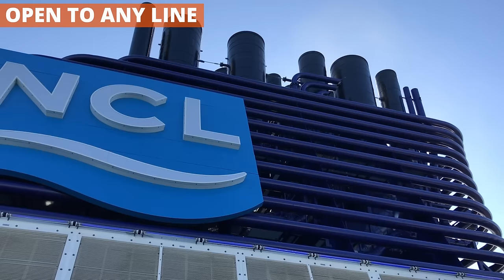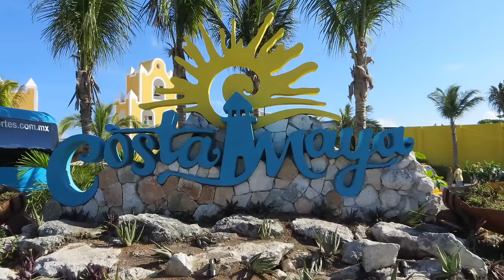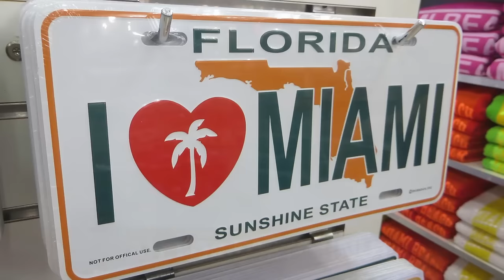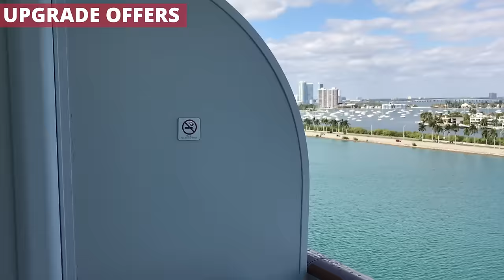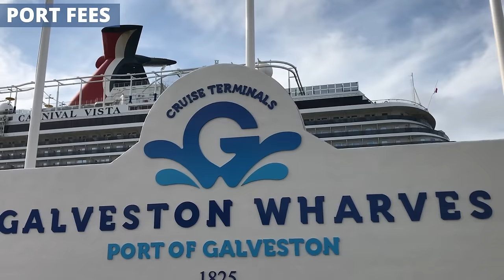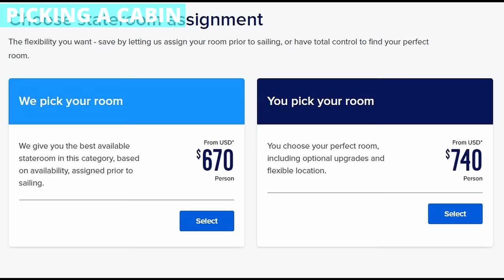9 Dirt-Cheap Cruise 'Secrets' to Sail for Less $$$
Who doesn't want to sail cheap? While any cruise will cost money, it doesn't have to break the bank.

I run through the tips and tricks you should know about scoring fantastic cruise deals. You won't necessarily get a $1,500 cruise for pennies, but you can save hundreds compared to some passengers.

Secrets to Scoring Cheap Deals:
#1: Be Flexible With Your Cruise Schedule
#2: Be Open to Any Cruise Line
#3: Don't Drive Yourself Crazy Searching Sites
#4: Sail on Older Ships For Cheaper Deals
#5: Last-Minute Cruise Deals... Aren't Really a Thing
#6: Careful On Upgrades
#7: Cruise Line Sales are a Dime-a-Dozen
#8: Port Fees Can Add Hundreds to Your Trip
#9: Find a Rate You Like? Go Ahead and Book It Now
Bonus #10: Let the Cruise Line Pick Your Cabin